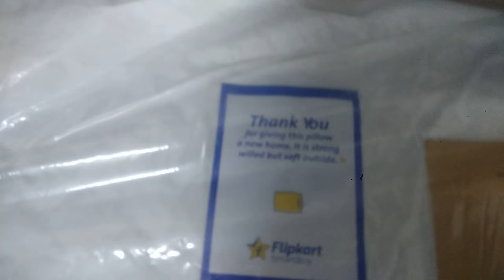Flipkart smartbuy pillow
Hi guys, this is my first video of unboxing Flipkart smartbuy pillow for 399/-. Really guys this pillow gives great comfort in sleeping.